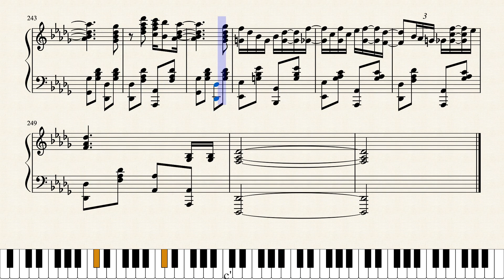69 by Cameron Lee Simpson (2020, Ragtime Piano)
I didn't ask him for this title, so be concerned for Cameron instead. :)